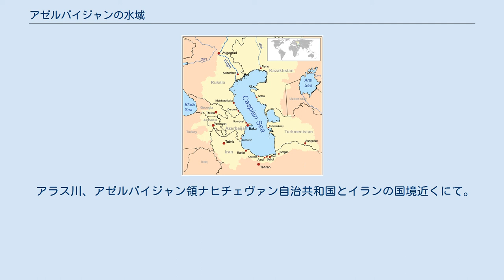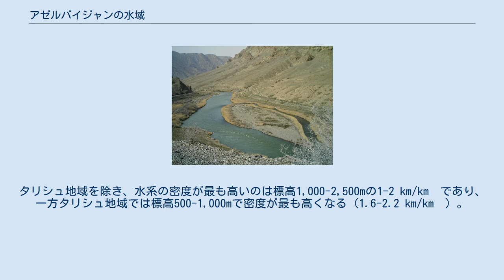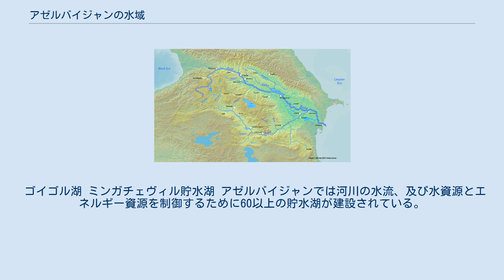アゼルバイジャンの水域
カスピ海海岸、ホヴサンにて。
 アゼルバイジャンの水域（アゼルバイジャンのすいいき）は地質時代の長期間にわたって形成し、その間にも多くの変化を遂げている。
その証拠に古代の河川跡がアゼルバイジャン国中で点在している。
アゼルバイジャンは自然の力と人類の工業活動による影響を受けており、その結果人工的な川（運河）や貯水湖もアゼルバイジャンの水域に含まれている。
 水路学上、アゼルバイジャンの水域はカスピ海盆地の一部である。
 アゼルバイジャンの全ての川が流れるカスピ海の流域。
 クラ川とアラス川はアゼルバイジャン最長の川であり、その流域はアゼルバイジャンのほぼ全域を含む。
 アラス川、アゼルバイジャン領ナヒチェヴァン自治共和国とイランの国境近くにて。
 アゼルバイジャンの水域は主に河川で構成される。
アゼルバイジャン国内の川は8,359本あり、うち8,188本は長さ25km以下であり、24本は長さ100km以上である。
 アゼルバイジャンを流れる最も長い河川は下記がある： アゼルバイジャンの河川は主に下記の3グループに分けることができる クラ川盆地の河川（カニックス川Qanix、カビッリ川Qabirri、テュリャン川、アグステフ川、シェキール川Shekir、タルタル川、ハチン川Khacinなど） アラス川盆地の河川（アルパチャイ川Arpachay、ナフチヴァン川Nakhchivan、オフチュー川Okhchu、ヘケリー川Hekeri、コンデレンチャイ川Kondelenchayなど） カスピ海に直接流れる河川（サムル川、グジャール川Gudyal、ベルベレ川Velvele、ヴィレシュ川、レンケラン川Lenkeranなど） アゼルバイジャンの水系は気候、地質、土壌、植生などの影響を受けている。
標高が高くなるにつれて、水系の密度はまず上がり、続いて下がる。
タリシュ地域を除き、水系の密度が最も高いのは標高1,000-2,500mの1-2 km/km²であり、一方タリシュ地域では標高500-1,000mで密度が最も高くなる（1.6-2.2 km/km²）。
密度の全国平均は0.39 km/km²であり、平原での密度0.05 km/km²よりも低い。
 ゴイゴル湖 ミンガチェヴィル貯水湖 アゼルバイジャンでは河川の水流、及び水資源とエネルギー資源を制御するために60以上の貯水湖が建設されている。
 アゼルバイジャン国内の大型貯水湖には下記がある。